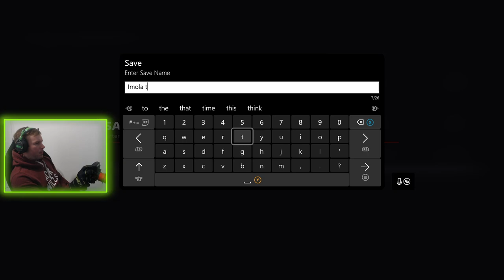Why Imola is The Hardest Time Trial I've Ever Done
A new track, handling model and car livery. What could go wrong :D

Thank you EXTRA ROTATION MEMBERS

Zenvious
Farmer EnvoyXtreme
Luka Petrovic
Nolan Henehan
Justin Eijsvogel
xSmithyx
Adhemarke83
nxtgnrtn
James Cooke
kriss power
mad rabbit2561
Damien Han
Rhys Boyce
Avois
ChrissyTm8
Al
Colombiannut
Michael Cross
F1 Simu- RallyeMonster
SMALEY
Cole Landis
Gernnie
Micky Krauthausen
ButchA
Michael
Dennde09
edge
P S
Flako Pics
percyy
Tyce Bomba
Cronixblack
Gio
yaaa yahurd
CollinAFJackson
Chris Scheepers
Lukebailey14

Equipment I use:
Fanatec DD1
Simlab P1X cockpit

Camera settings:
Camera: TV Pod Offset
Offset horizontal: 0
Offset vertical: 0
Angle: 0
Near Clip Plan: 0
Mirror angle: 0.00
Camera shake: 0
Camera movement: 0

FFB settings (Ingame)
Vibration and Force Feedback Strength: 65
On Track Effects: 10
Rumble strip effects: 15
Off track effects: 20
Wheel damper: 0
Wheel rotation: 360

FFB settings (Inwheel - Fanatec DD1 + Clubsport V2 wheel)
Wheel rotation: 350
FFB: 29
Shock/Vibration: 50
ABS: OFF
Natural damper: 15
Natural friction: OFF
Brake force: MIN
FFB Intensity: 100
MPS Function: Auto

Calibration:
Steering deadzone: 0
Steering linearity: 0
Steering saturation: 0
Throttle deadzone: 15
Throttle linearity: 0
Throttle saturation: 0
Brake deadzone: 2
Brake linearity:
Brake saturation: 40